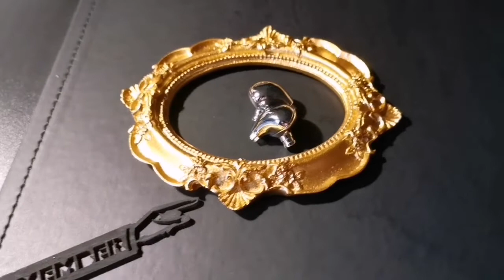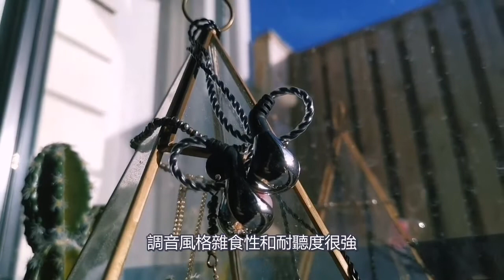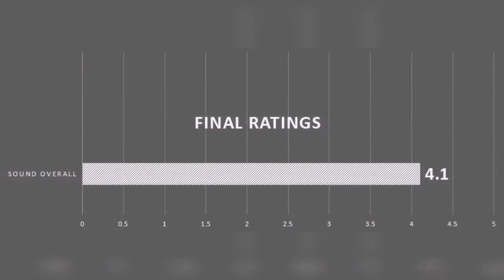PROJECT A3中文耳機測評系列 - BLON03 1千元以下性價比之皇!? ( 附中文字幕 )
英文telegram CHI-FI 討論群組

音樂家: Rook1e